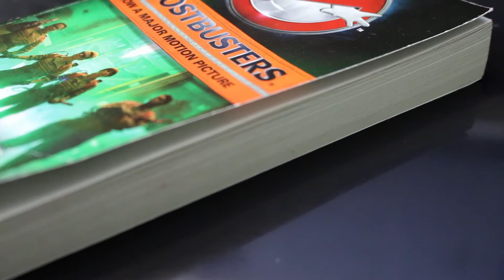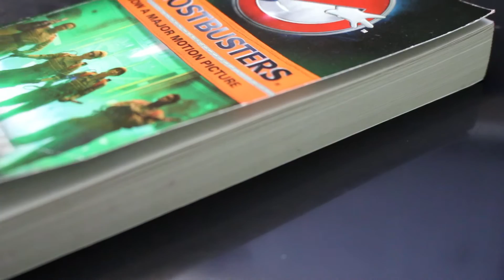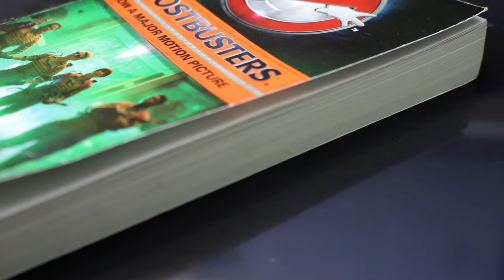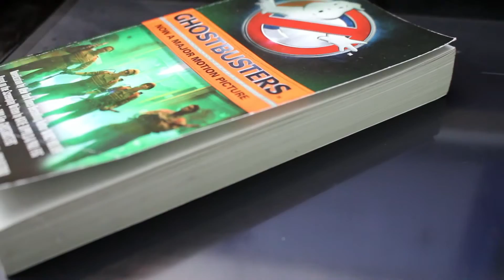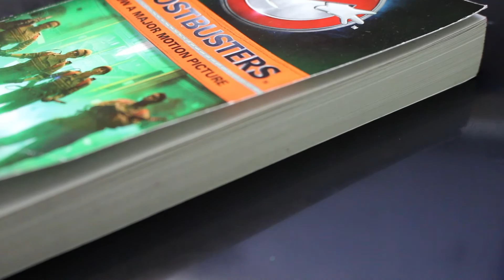Ghostbusters (2016) by Nancy Holder - The Monday Book Club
Today on The Monday Book Club we are tackling a book that has delayed this particular episode of the show for some time, because it was simply that difficult to put together.

Still, it's done now. Welcome to our review of the 2016 Ghostbusters novelisation.